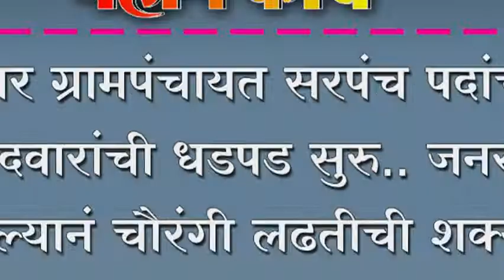आगर ग्रामपंचायत सरपंच पदांच्या उमेदवारांची धडपड सुरु..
आगर ग्रामपंचायत सरपंच पदांच्या उमेदवारांची धडपड सुरु.. जनरल असल्यानं चौरंगी लढतीची शक्यता निवडणुक खर्चिक होणार.